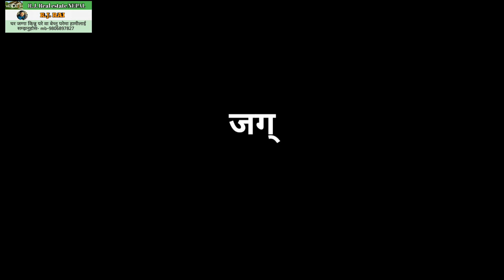धेरै राम्रो जग्गा तु बिक्री मा | इच्छुक ले सिधै सम्पर्क जग्गा धनीलाई | Khorsani Choke | Rajan Rai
आगामी दिनहरूमा अझै राम्रो राम्रो घर अनि जग्गा को video ल्याउने छु। एदि हजुर को पनि घर जग्गा बेच्नु चाहानु हुन्छ भने 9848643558 मा फोन गर्नुसक्नु हुनेछ। धन्यवाद ।

Some videos👇️